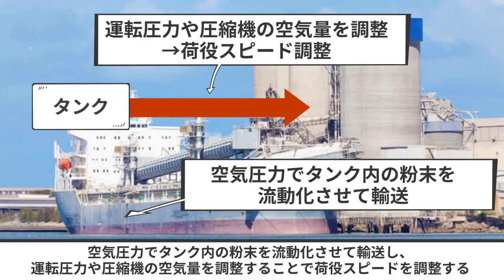【秘密が分かる】粉末を運ぶセメント船と三等航海士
建築の土台や海洋開発用の構造物に使用されるセメント。
粉末という特殊な貨物を運ぶセメントタンカーの実態とは！？

【目次】
　00:00　スタート
　00:28　①セメント船とは
　03:07　②セメント船員の仕事場

★取材協力★　詳しい情報は下記から
・株式会社辰巳商会様

存続の危機にある海運業界の未来ために『船乗りになりたい』『仕事が楽しい』
と思えるような業界の魅力や現場で役に立つ情報を発信していきます。

★船乗りや工務などの求人紹介、船乗り川柳はこちら★

「海の天気予報」「海事関連記事」を発信しております。

▼▼一緒に海運業界を盛り上げて下さる方▼▼
・船員についての記事作成
・撮影画像、動画の提供
・当社でのｲﾝﾀｰﾝなど
お力添え頂ける方、ご興味ある方は下記にお問合せ下さい。